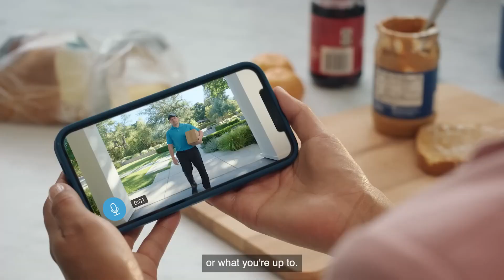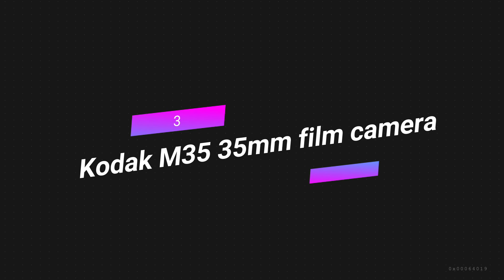Cool Tech Under $50 You Need to Buy!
If you think the words "affordable" and "high-quality" don't go together, you're in for a nice surprise. It turns out that you can buy a number of great tech gadgets without using up all of your savings. This makes it easy to even get a gift for your anniversary, a birthday party, or one of the many other times of the year when giving gifts is acceptable. Even though there are a lot of cheap things that cost less than fifty dollars, it can be hard to choose the right tech gadget. We have made a list of tech gadgets that cost less than $50

8. Echo Dot (5th generation)
7. The Amazfit Band 7
6. Skullcandy Jib True 2
5. Blink Video Doorbell
4. Chromecast with Google TV (4K)
3. Kodak M35 35mm film camera
2. Original Tamagotchi
1. Anker 313 Magnetic Wireless Charger